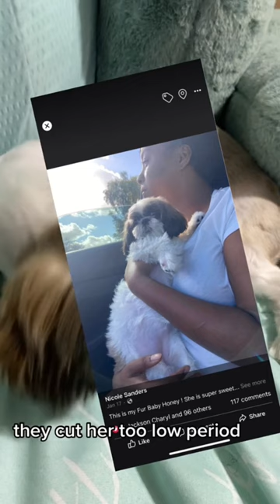MY DOG IS TRAUMATIZED!🥺😫😩